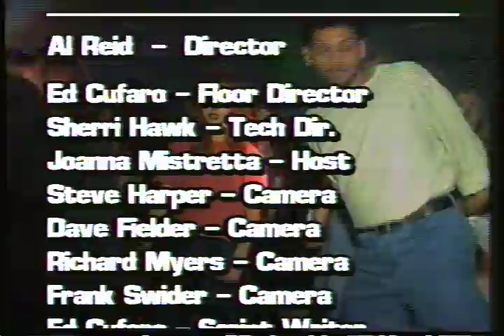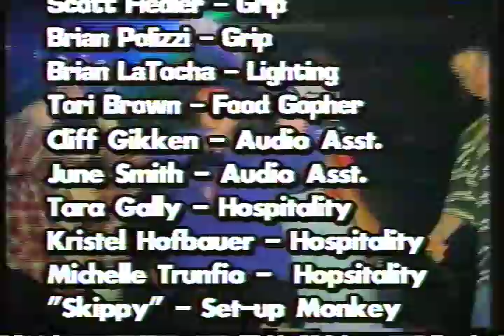club manhattan credits.avi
just who are the people behind the show in 1994